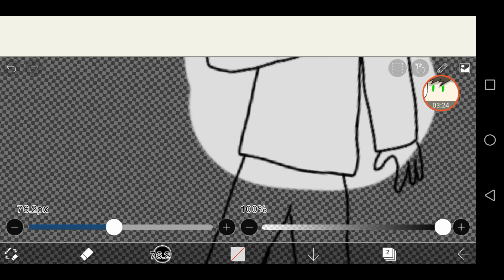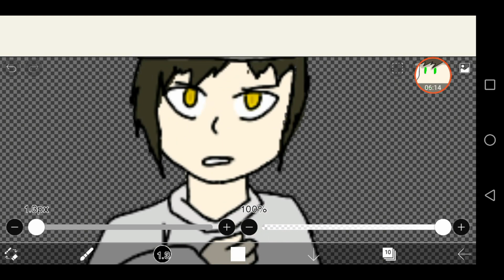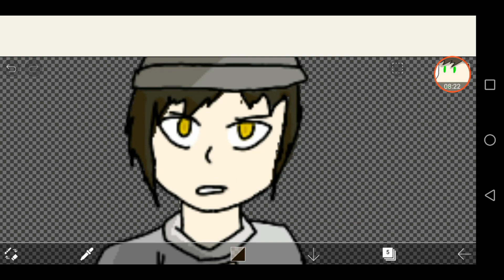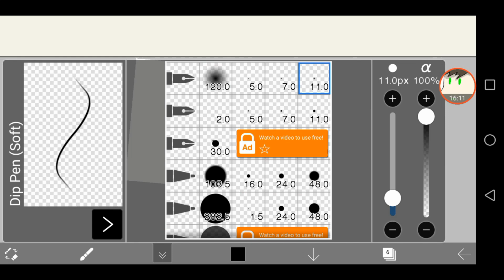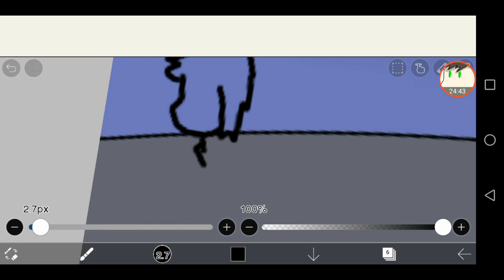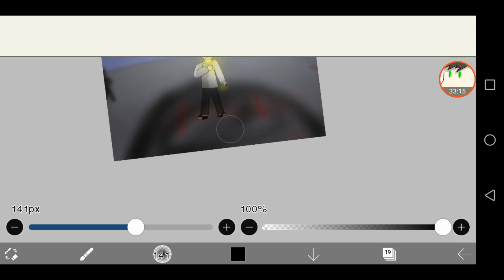Ethan from Shattered Dreams by Jaden Animates | Art Trade | Speedpaint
Someone asked if Jaden and I could do an art trade so Jaden and I decided that we'll do it!

Jaden will do Betty VS X-Event!Chara for his part of the Art Trade.